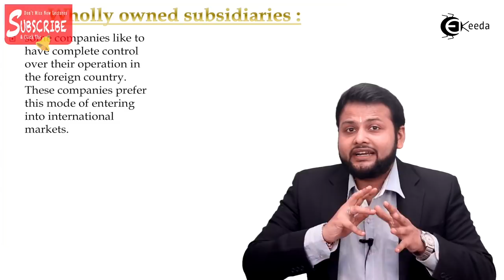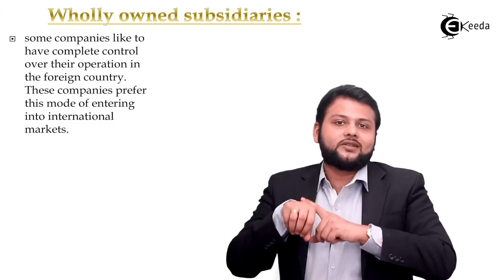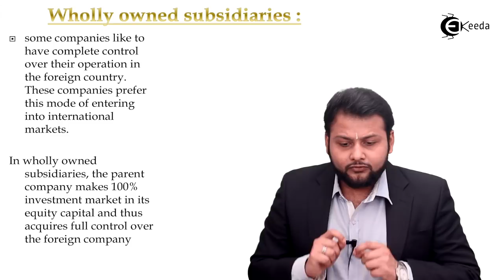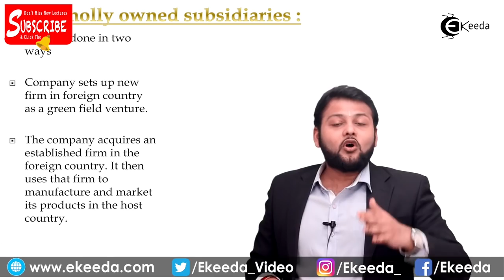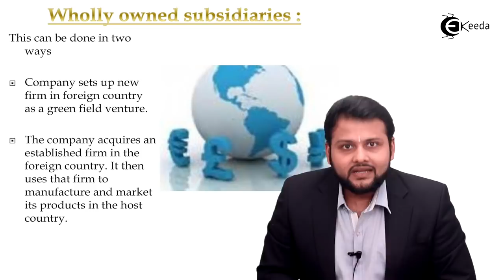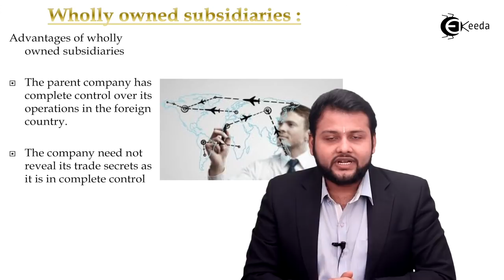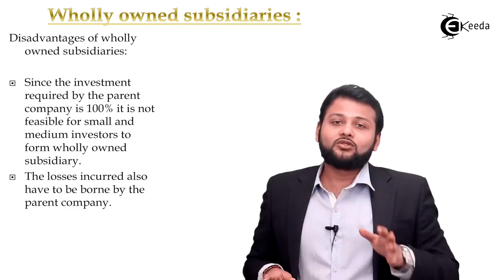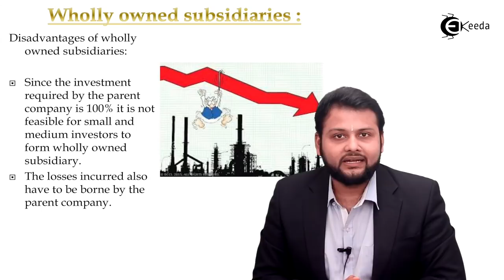Wholly Owned Subsidiary - Meaning and Advantages & Disadvantages - International Trade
Meaning, Advantages & Disadvantages of Wholly Owned Subsidiary Video Lecture From International Trade Chapter of Organization of Commerce and Management Subject For Class 11 Commerce Students.

Watch Previous Videos of Chapter International Trade:-

International Trade
Organization of Commerce and Management
Organization of Commerce
Organization of Commerce 11th
Organization of Commerce and Management 11th
Organization of Management
International Trade Class 11
Class 11 International Trade

Happy Learning : )